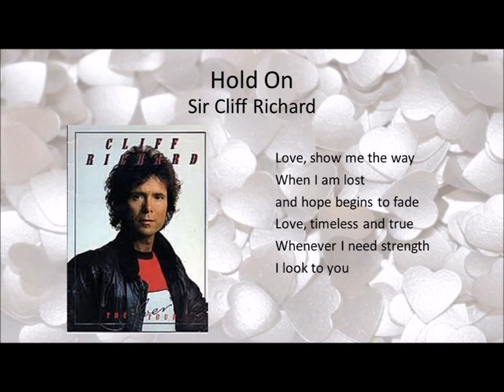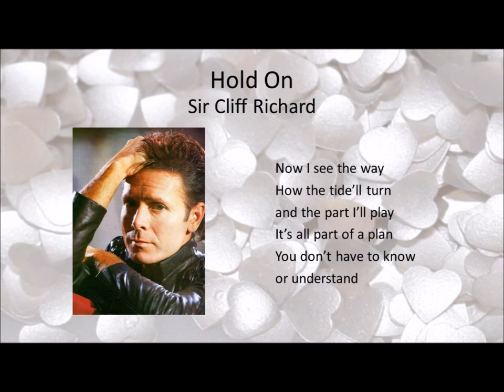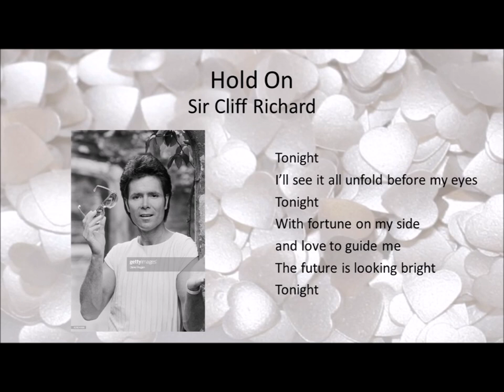Hold On - Sir Cliff Richard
Written by Terry Britten & Sue Shifrin

From the album, “Silver” – Sir Cliff Richard

Produced and arranged by Craig Pruess

"Silver" was originally released as part of a double-LP to celebrate Sir Cliff's 25th aka Silver Anniversary in music (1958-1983).  One LP was called "Silver" and the other LP was called, "Rock 'n' Roll Silver."  Later, "Silver" was re-released as a single CD.  Most of the songs from "Rock 'n' Roll Silver" were included on the CD, "The Rock Connection."

Mel Collins – saxophone
Graham Jarvis – drums, percussion
Craig Pruess – keyboards, synthesizer
Sir Cliff Richard – vocals, backing vocals